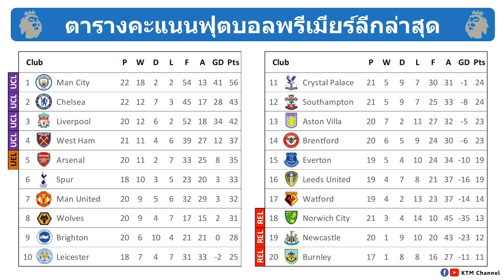ผลบอลพรีเมียร์ลีก นัด22 : เรือใบอัดสิงห์บลู ผีแดงบุกเจ๊าวิลล่า วูล์ฟไล่อัดนักบุญ(16/1/22)